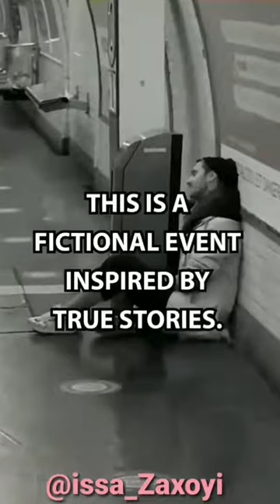😣😣A child is separated from its mother😢😢 When the subway door closes😔